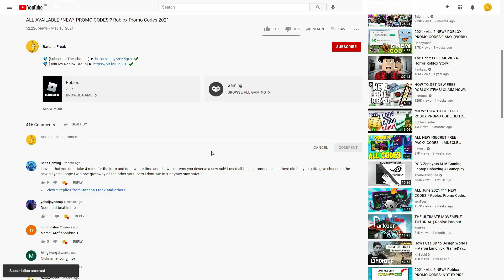(AUGUST 2021) ALL *NEW* SECRET OP CODES!? Roblox Pet Simulator X